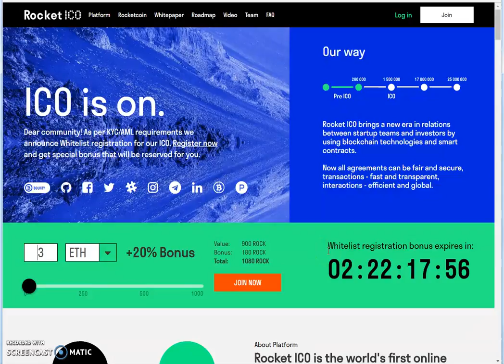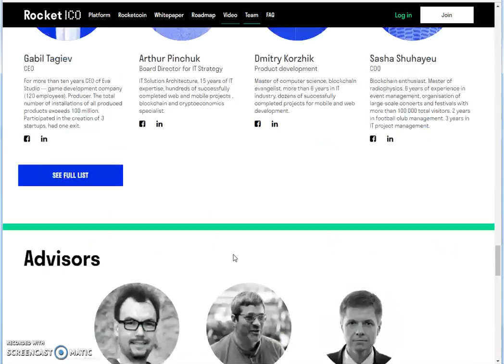Rocket for Investors with Bonus